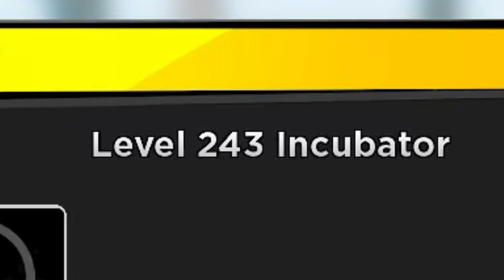🌟 My NEW DIVINE Passive "Interstellar" + MAX Level 500 DIVINE Gojo In Anime Fighters! 🌟